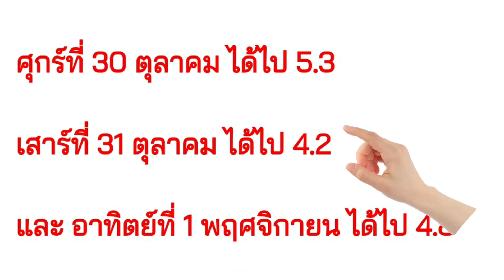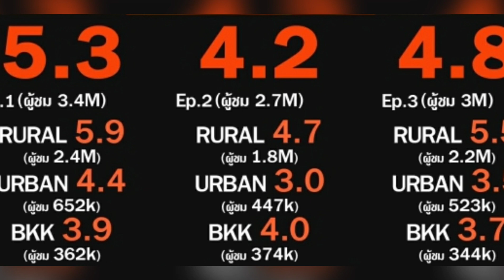เช็คเรทติ้งจากศัตรูสู่หัวใจ 3ตอนแรก หลัง อั้ม พัชราภา คืนจอในรอบ3ปี